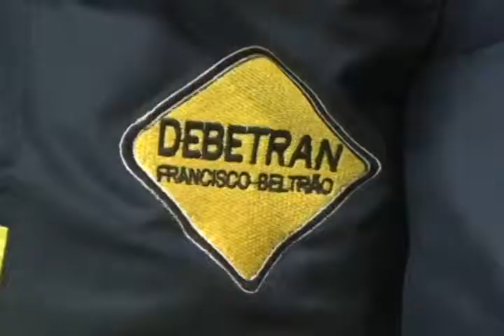Semana de Trânsito já esta com programação agendada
Na presença de autoridades e alunos do colégio Mario de Andrade, foi realizada ontem a abertura da semana de trânsito.